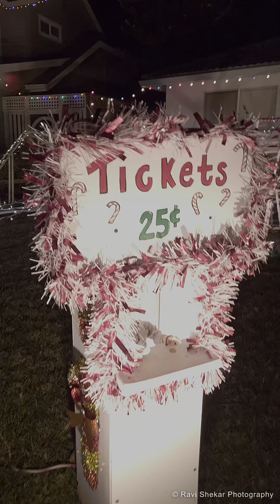Candy Cane Lane, Pleasanton, Dec 2023